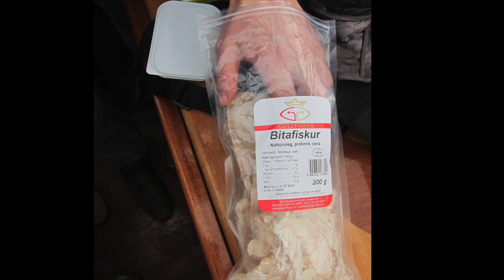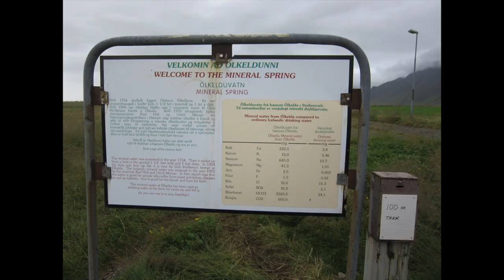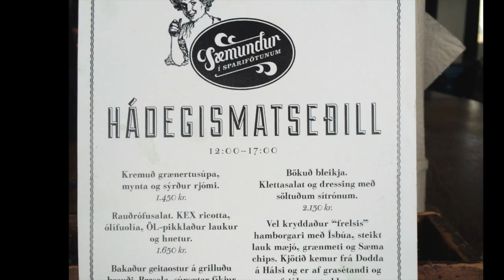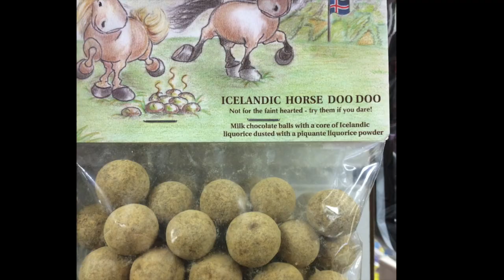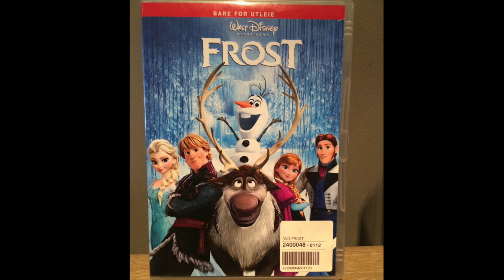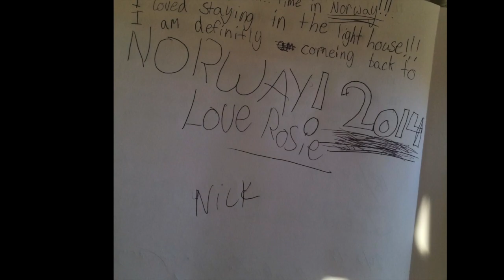Iceland Norway Summer 2014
This video is about IceNor